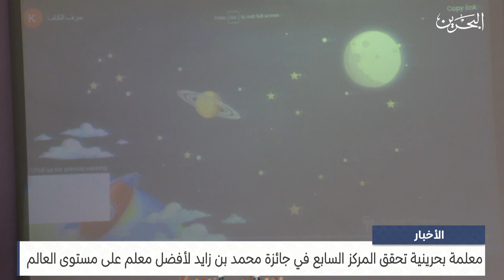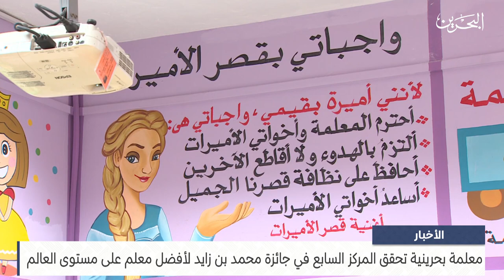مركز الأخبار : معلمة بحرينية تحقق المركز السابع في جائزة محمد بن زايد لأفضل معلم على مستوى العالم